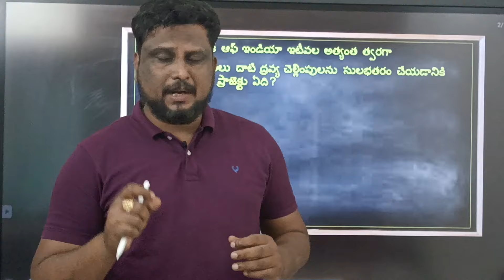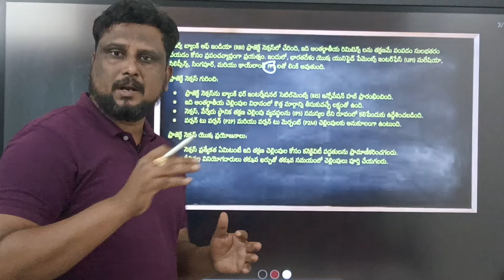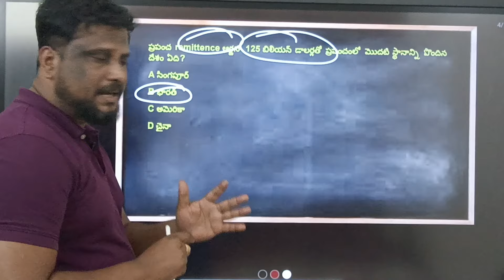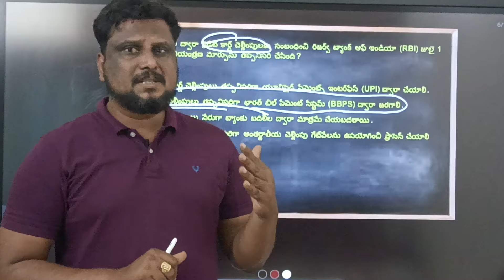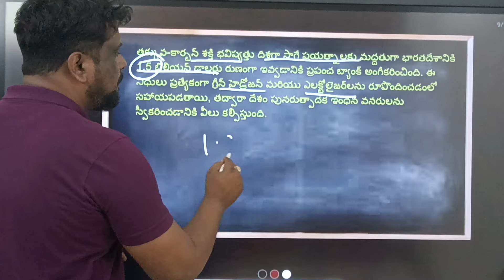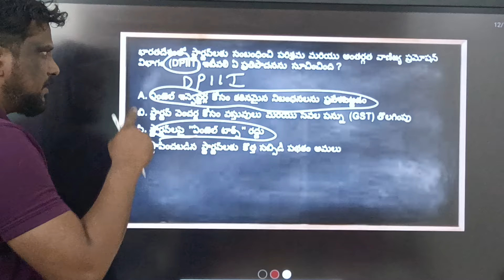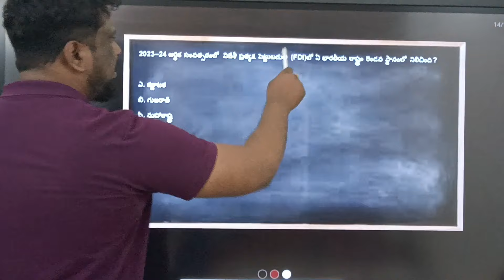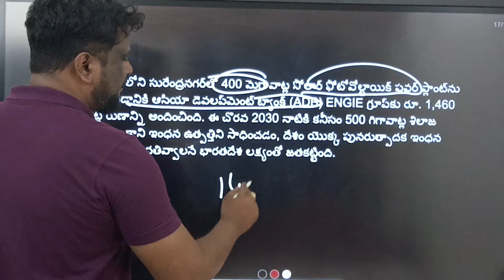current economy mcqs|appsc group 2|TSPSC group 2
కరెంట్ ఎకానమీ కరెంట్ పాలిటి
 కరెంట్ సైన్స్ అండ్ టెక్నాలజీ కంప్లీట్ కోర్స్ ₹250/-👇
గ్రూప్ టు లాంగ్ టర్న్ మెంటల్ బ్యాచ్లో జాయిన్ అవ్వాలి అనుకున్న వారు ఈ క్రింది వాట్సాప్ గ్రూప్ లో జాయిన్ అవ్వండి